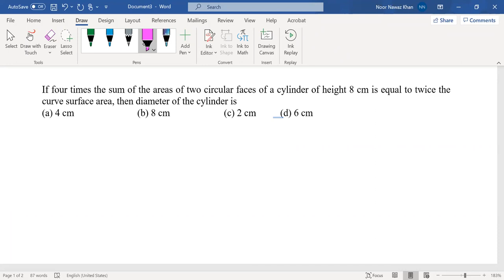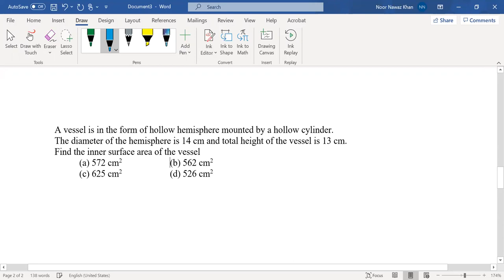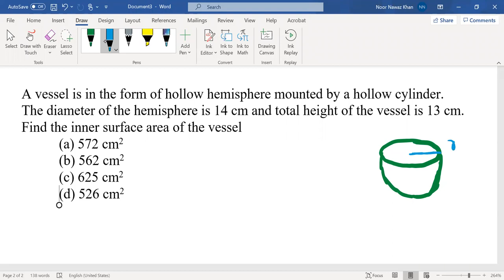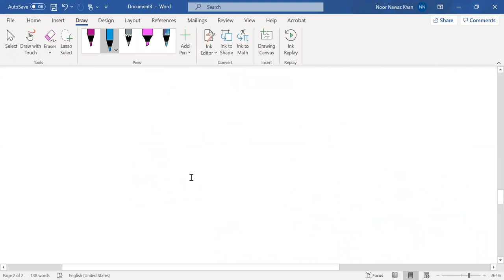XI_Sc. Diploma Entrance